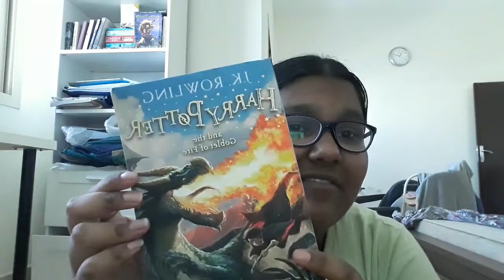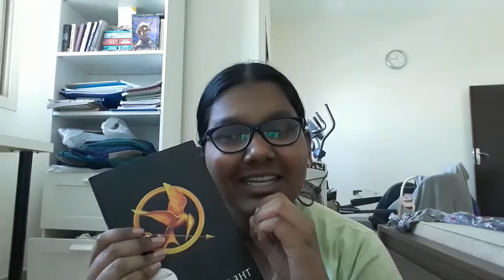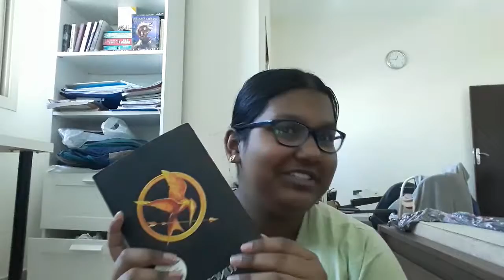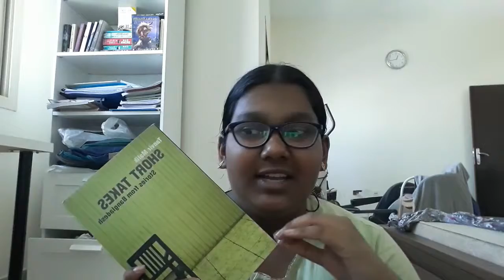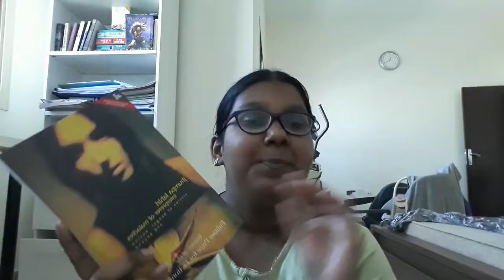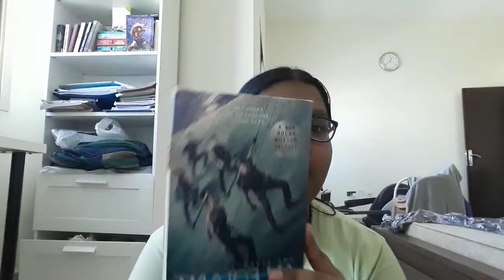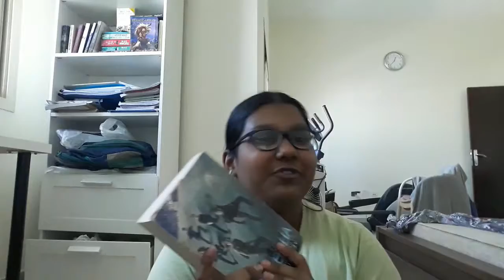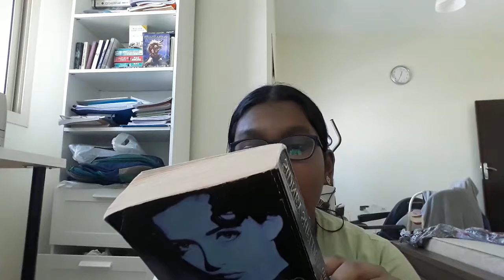a very messy monsterathon tbr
my accounts